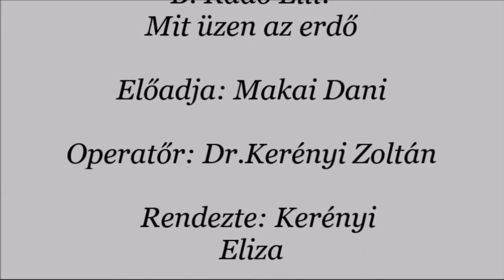B.Radó Lili: Mit üzen az erdő Előadja: Makai Dani (Karácsonyi versek)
B.Radó Lili: Mit üzen az erdő  Előadja: Makai Dani
Felvételt készítette: Dr. Kerényi Zoltán
Videót szerkesztette: Kerényi Eliza
Veronilla Alkotó Stúdió (Karantén munkák 2020)